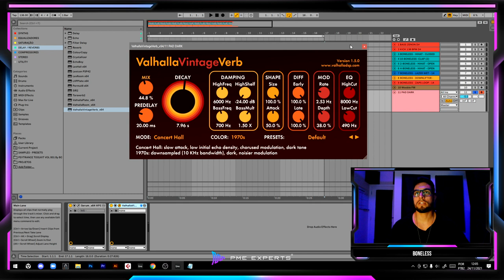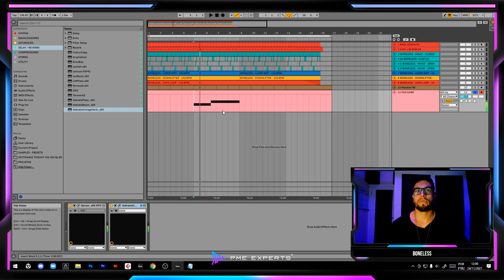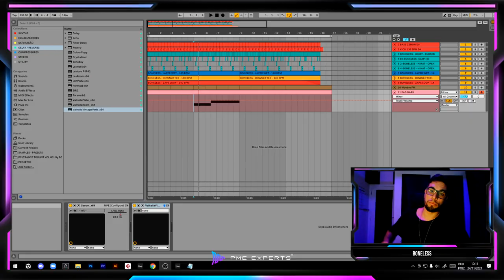Psytrance Sound-Design: Como Criar um PAD MACABRO! [SERUM]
Aprenda a criar um PAD MACABRO!!
Nesse vídeo você vai aprender a criar um DARK PAD irado no SERUM com nosso professor BONELESS.